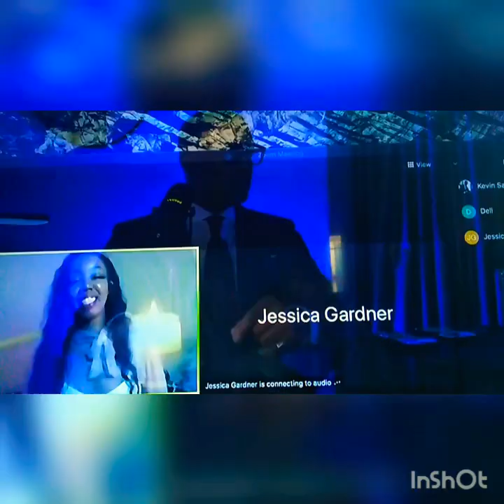HIGH VALUE MEN WANT YOU...NOT YOUR RESUME *You are QUALIFIED!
High Value Men couldn't care LESS about your Bank account...they just want you to be Attractive, Interesting and Ambitious as them.
Every Woman is QUALIFIED!